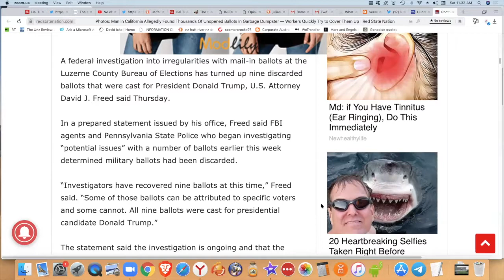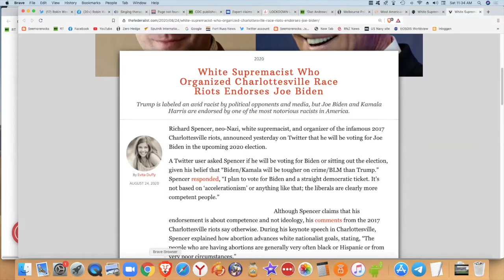Mail-in ballots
I havve been trying to get to grips with the controversy over mail-in ballots.  This helped me to sort it out for myself

Photos: Man in California Allegedly Found Thousands Of Unopened Ballots In Garbage Dumpster — Workers Quickly Try to Cover Them Up

The audio is from here:

HUNTER BIDEN: RIDING THE RED DRAGON TO THE BANK